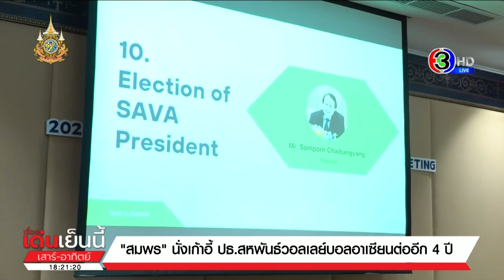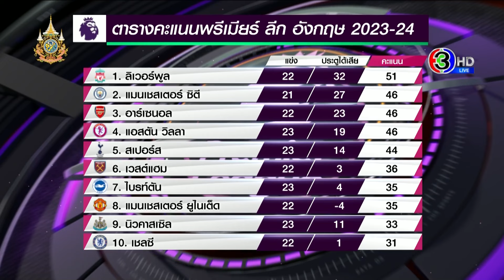เจาะกีฬากับบิ๊กจ๊ะ 4 ก.พ. 67 - 'เติ้น ทัศนพล' รองแชมป์แข่งรถที่ยูเออี - เตรียมขึ้นชั้นแข่งฟอร์มูลา 3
เจาะกีฬากับบิ๊กจ๊ะ 4 ก.พ. 67

- คู่พี่น้องเอี่ยมสอาด ป้องกันแชมป์หญิงคู่ แบดมินตัน ปริ้นเซส สิริวัณณวรี 2

- 'ศุภนิดา' ได้รองแชมป์แบดมินตัน ปริ้นเซส สิริวัณณวรี

- 'พีรัชชัย - พรรคพล' ได้รองแชมป์ชายคู่แบดฯ ปริ้นเซส สิริวัณณวรี

- 'ณัฐวัฒน์' คว้า 1 ทอง - 2 เงิน ยกน้ำหนักชิงแชมป์เอเชีย ที่อุซเบฯ

- 'สิริวิมล' 3 เหรียญเงิน - 'สุรจนา' 2 ทองแดง ยกนน.เอเชีย ที่อุซเบฯ

- 'เติ้น ทัศนพล' รองแชมป์แข่งรถที่ยูเออี - เตรียมขึ้นชั้นแข่งฟอร์มูลา 3

- 'สมพร' นั่งเก้าอี้ ปธ.สหพันธ์วอลเลย์บอลอาเซียนต่ออีก 4 ปี

- 'อาร์เซนอล' ดวล 'ลิเวอร์พูล' บิ๊กแมตช์พรีเมียร์ลีก คืนนี้

- 'บาเยิร์น' ชนะ 'กลัดบัค' 3-1 ลีกเยอรมัน

- 'เลเวอร์คูเซน' เก็บ 3 แต้มรั้งจ่าฝูงไร้พ่าย ลีกเยอรมัน

- เจ้าภาพกาตาร์ ดวลโทษชนะ อุซเบฯ เข้ารอบรองฯ เอเชียน คัพ 6

- 'อิหร่าน' แซงชนะ 'ญี่ปุ่น' 2-1 เข้ารอบรองฯ เอเชียน คัพ

อ่านข่าวเพิ่มเติมได้ที่

เรื่องเด่นเย็นนี้เสาร์-อาทิตย์ วันที่ 4 กุมภาพันธ์   2567